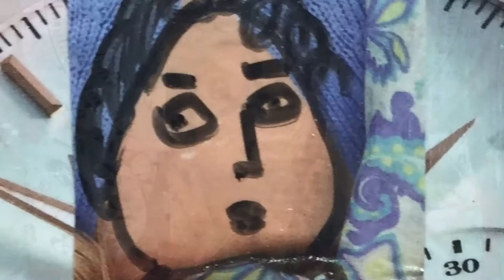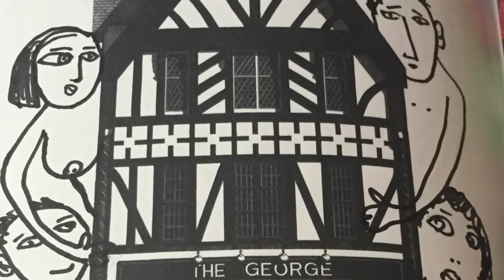Freedom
Poem Freedom by Marion Bloem

Music Nectar ensemble 'Fountain- live improvisation